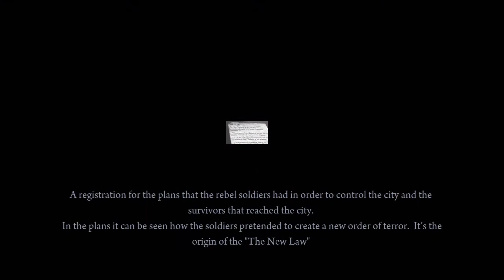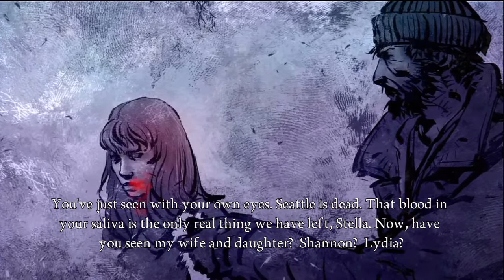Gameplay Walkthrough of Deadlight Part 8